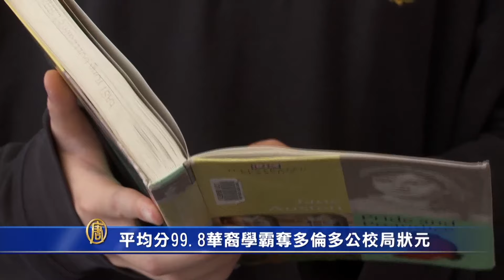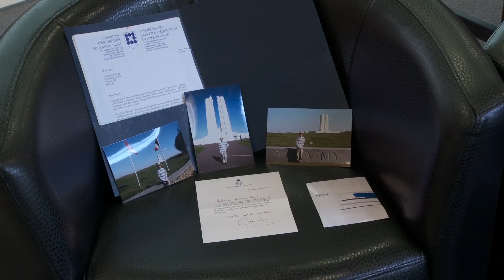平均分99.8 华裔学霸夺多伦多公校局状元 Mandarin Time Rogers 10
多倫多公校教育局TDSB刚刚公佈2016年狀元榜單，第二代广东移民黃學仕以99.8%的成绩一举夺得狀元,他将入读多伦多大学修习历史和政治，未来希望成为一名外交官或做律师。 我们来看一看本台记者对他和他的父母进行的专访，了解一下这位的学霸有什么秘诀。